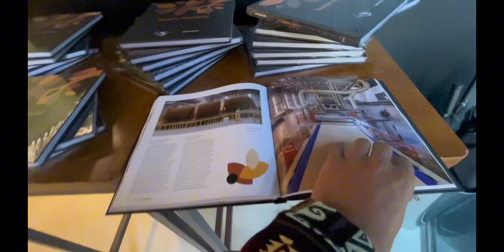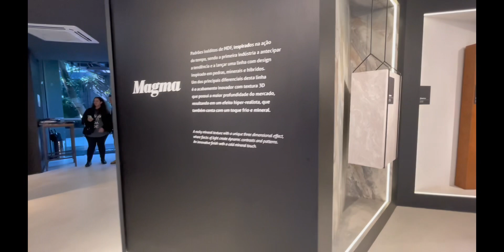Casa Guararapes São Paulo